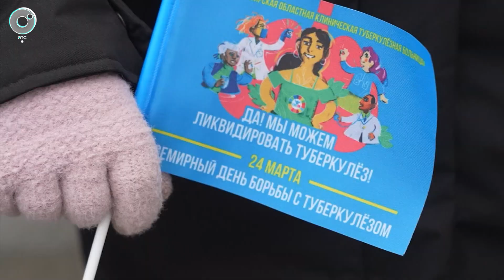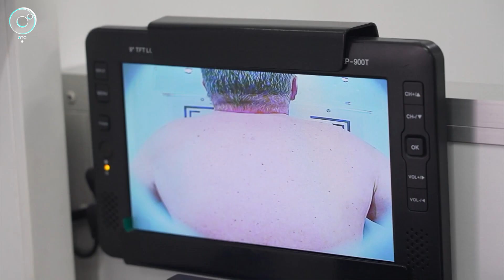Жители Новосибирска прошли обследование на флюорографе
Десятки людей прошли флюорографическое исследование в передвижном комплексе. Акция прошла на площади Ленина и приурочили её к Всемирному дню борьбы с туберкулёзом, который отметят 24 марта. Насколько действенны такие мероприятия, расскажем в сюжете "Новостей" Телеканала ОТС.